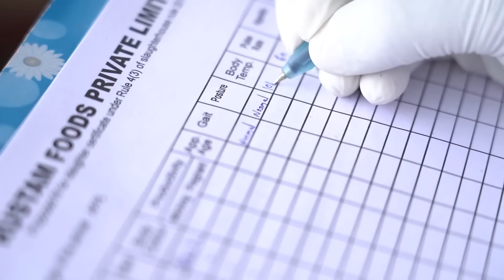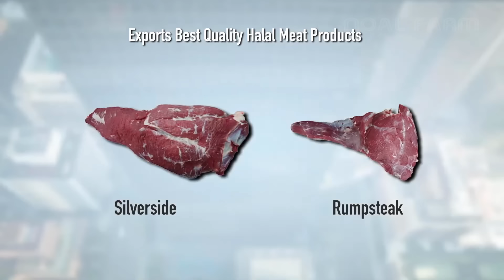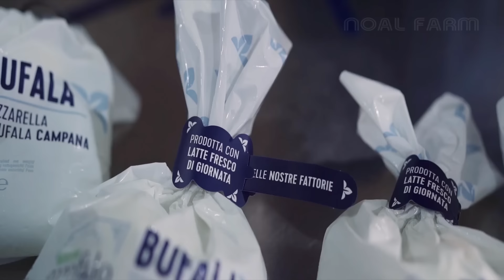Modern Buffalo Cutting Line in Factory - Fresh Buffalo Meat Production Process - Buffalo Milk Farm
Buffalo meat is the meat of the water buffalo, a large bovid, raised for its milk and meat in many countries including India, Nepal, Pakistan, Bangladesh. Buffalo meat is known by various names in different countries. In some places it is known as red beef, or buff in India and Nepal; in some countries it is known as carabeef, from the Spanish term and breed name carabao. Buffalo are a type of bovid, but their meat is different from beef in many respects. Buffalo meat has a lower fat content, and its fat is milky white, compared to the yellow-white fat of beef. Buffalo meat is darker in color, and buffaloes, because of their larger size, have harder bones than cows
Credit:
Marya Frozen Agro Food